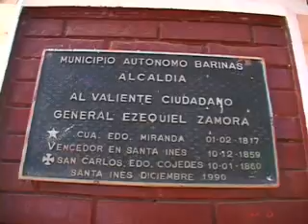Cantores de Santa Inés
País
Venezuela
Expresión Cultural
Creación artística

Descripción General
Los cantores populares de Santa Inés son la historia viva de una llanura que se hizo Ejército Federal para avanzar con el General del Pueblo Soberano EZEQUIEL ZAMORA con su grito hecho proclama "TIERRAS Y HOMBRES LIBRES". Desde allí hasta hoy el hombre del llano le canta en versos a su Patria VENEZUELA, también para recordar siempre al inmortal Florentino y el Diablo.
Observaciones

Edo Barinas, Municipio Barinas, Parroquia Santa Inés